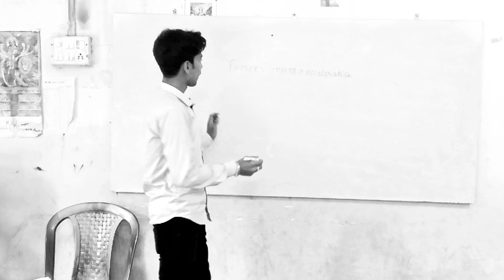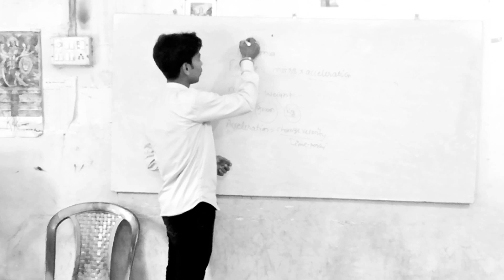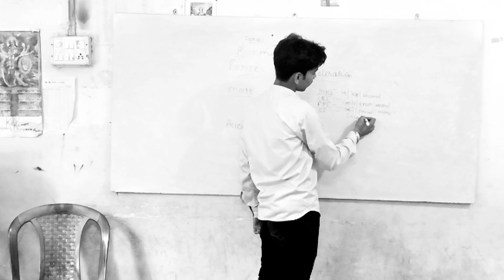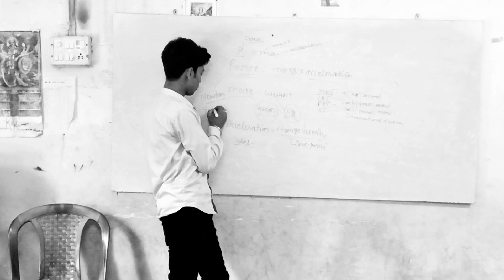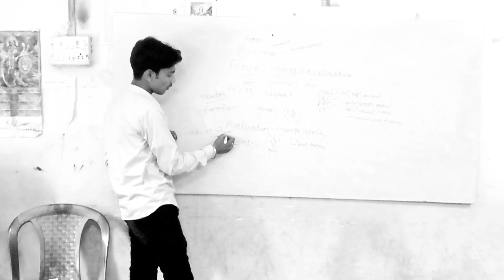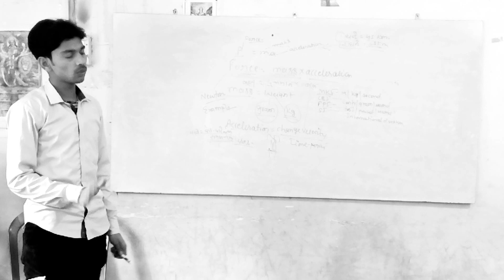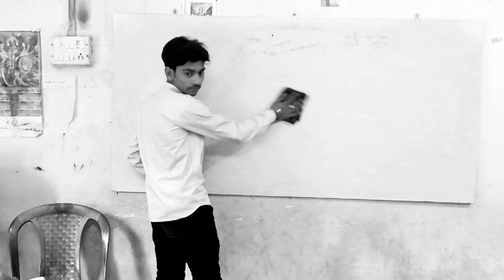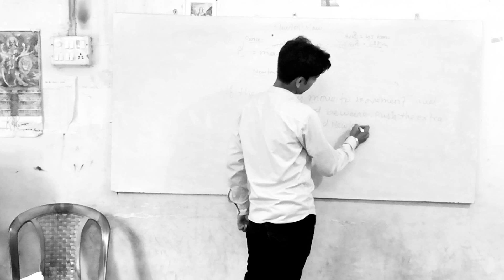Food production in safety,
CHS SCIENCE CLASSES JAUNPUR,